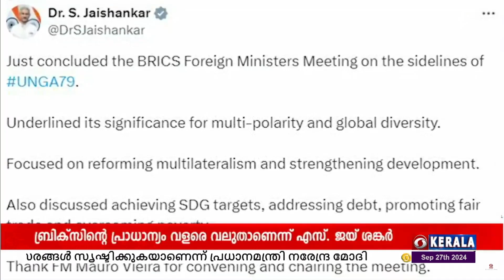ബഹുധ്രുവത്വത്തിനും ആഗോള വൈവിധ്യത്തിനും ബ്രിക്സിന്റെ പ്രാധാന്യം വളരെ വലുതാണെന്ന് എസ്.ജയ്ശങ്കർ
ബഹുധ്രുവത്വത്തിനും ആഗോള വൈവിധ്യത്തിനും ബ്രിക്സിന്റെ പ്രാധാന്യം വളരെ വലുതാണെന്ന് വിദേശകാര്യമന്ത്രി എസ്.ജയ്ശങ്കർ.

യു.എൻ ജനറൽ അസംബ്ലിയുടെ ഭാഗമായി വിദേശകാര്യ മന്ത്രിമാരുടെ യോഗത്തിന് പിന്നാലെ സമൂഹ മാധ്യമത്തിൽ പങ്കുവച്ച പോസ്റ്റിലാണ് അദ്ദേഹം ഇക്കാര്യം പങ്കുവച്ചത്.

വികസനം ശക്തിപ്പെടുത്തേണ്ടതിന്റേയും ബഹുമുഖവാദം പരിഷ്കരിക്കേണ്ടതിന്റേയും ആവശ്യകതയെപ്പറ്റി യോഗം ചർച്ച ചെയ്തതായി അദ്ദേഹം പറഞ്ഞു.

സുസ്ഥിര വികസന ലക്ഷ്യങ്ങൾ കൈവരിക്കുന്നതിന്റെ ആവശ്യകതയെപ്പറ്റിയും ജയ്ശങ്കർ യോഗത്തിൽ ചർച്ച ചെയ്തു.

ദാരിദ്ര്യ നിർമാർജ്ജനം, ന്യായമായ വ്യാപാര പ്രോത്സാഹനം എന്നീ മേഖലകളിലാണ് ചർച്ച കേന്ദ്രീകരിച്ചത്.

യോഗം വിളിച്ചു ചേർത്തതിനും അധ്യക്ഷനായതിനും ബ്രസീൽ വിദേശകാര്യമന്ത്രി മൌറോ വിയേരയ്ക്ക് ജയ് ശങ്കർ നന്ദി അറിയിച്ചു.

യോഗത്തോടനുബന്ധിച്ച് നിരവധി രാജ്യങ്ങളിലെ വിദേശകാര്യമന്ത്രിമാരുമായി എസ്.ജയ് ശങ്കർ കൂടിക്കാഴ്ച നടത്തി.